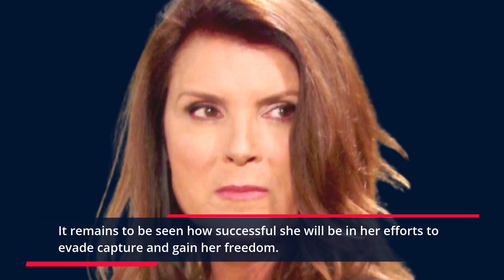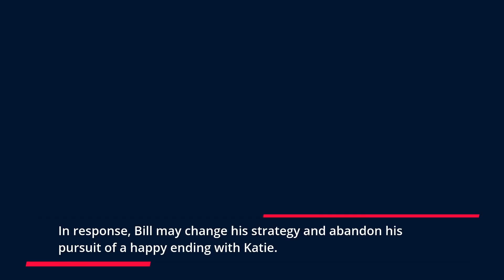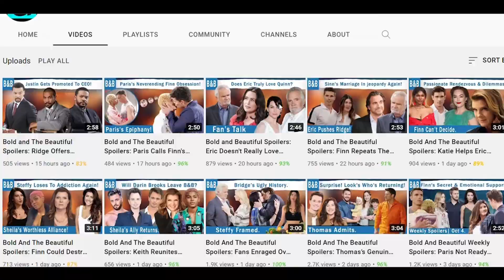Sheila's Dramatic Getaway, Bill's Tragic Event- Sinn's Worrisome Moment |Bold & Beautiful Spoilers:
The Bold and The Beautiful Spoilers: Bill's Hopeful Determination- Sheila's Dramatic Getaway. Bill Spencer is still hopeful that Katie Logan will take him back while Sheila Carter gets in a fierce car chase. On the upcoming episode of The Bold and the Beautiful, Sheila Carter will stop at nothing to evade capture and continue on her quest for freedom. Despite the efforts of law enforcement to catch her. Sheila remains determined to escape and find a way to live life outside its walls.